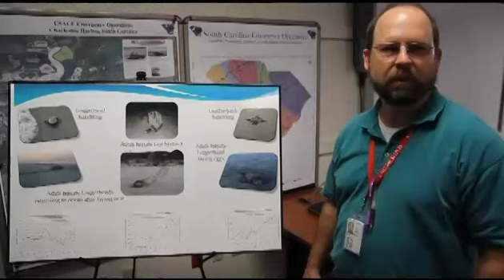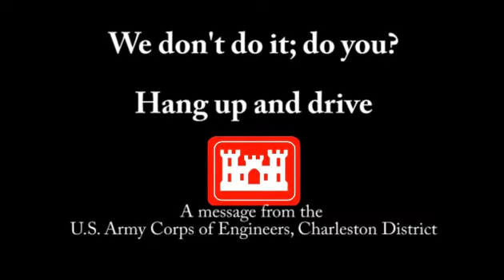I Don't Do It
Did you know that texting while driving is now the leading cause of death for teen drivers? Did you know that you are 23 times more likely to be involved in a crash if you are texting and driving? It's National Safety Week, so make a change today and keep it going forever.